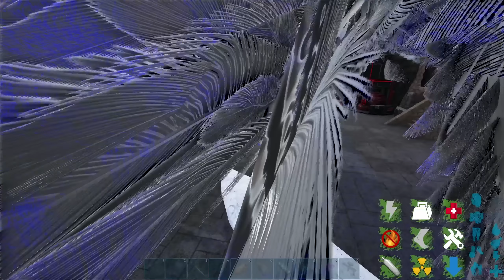Fighting the Most Terrifying Creature to EVER EXIST IN ARK! [FINALE]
Welcome to ARK Survival Evolved Mega Modded Survival! Iv compiled a collection of crazy mods, full of crazy creatures! This world is going to be insane!